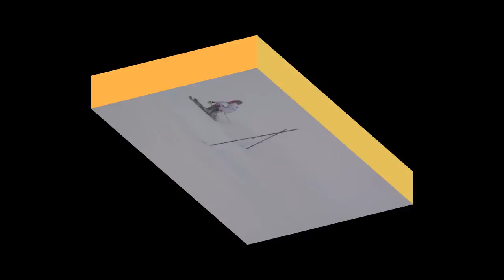純平の引退レース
先日、テイネで開催された「第８４回宮様スキー大会」
この大会を最後に現役を退いた戸梶純平の最後のGS＆SL
そして高校３年生の時、白馬のインターハイ